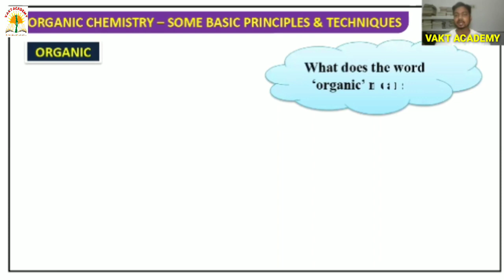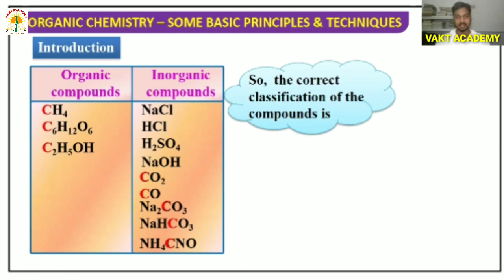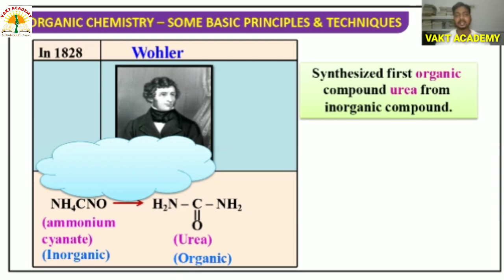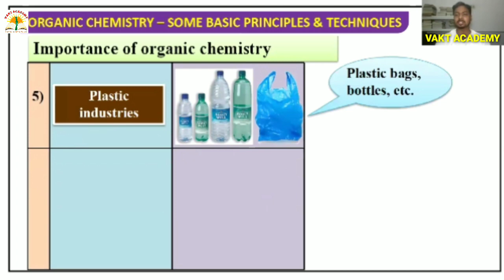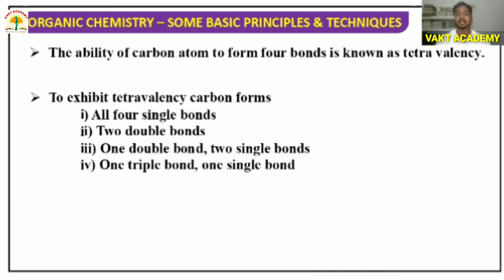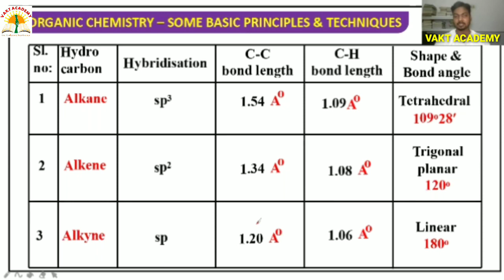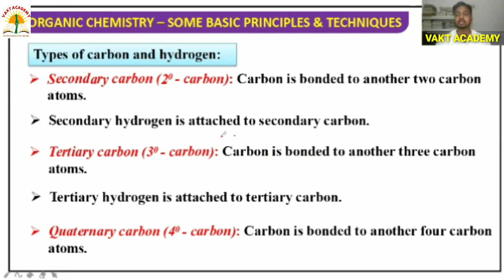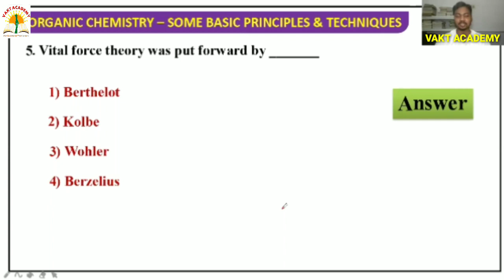GENERAL ORGANIC CHEMISTRY CLASS 11 || GOC IN ONE SHOT || GENERAL ORGANIC CHEMISTRY FOR NEET/JEE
Hello everyone myself Dr M A Ansari. I will start series of live videos for NEET/IIT-JEE and class,12 FOUNDATION students. So u watch all videos carefully and share with friends.

Sabhi baccho ko kehna chahunga k iss channel ki videos ko pahle khud dekhe phir apne friends ko iss channel k bare me bataye.

Baccho mujhe aapke like, share, comment and subscribe se positive energy milegi jisse mai apne kaam ko aur behtar tareeke se kar paunga so please aap log videos ko dekhne k baad like, share, comment aur channel ko subscribe karna bilkul na bhoole. Iss channel ki videos k through iss channel k bare me jyada se jyada logo ko bataye jisse wo log bhi fayda le sake aur mera bhi sapna sabhi padhe sabhi badhe poora ho.

Organic conversions in one shot